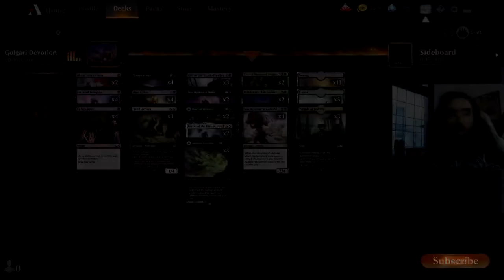MYTHIC RANK GAMEPLAY | FIENDISH GOLGARI DEVOTION | MTG Arena Gameplay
Welcome to MTG Malone, THE brand new MtgA channel!

Today I present to you: Golgari Devotion. Are Rogues giving you a tough time by milling you? Turn it around and make it a THUG LIFE! Devotion, fresh from the freshest Golgari Graves, mmmhm, tasty!

00:00 Deck Pic
11:28 Unranked Games
31:40 RANKED GAME MADNESS
53:26 Thanks Guys